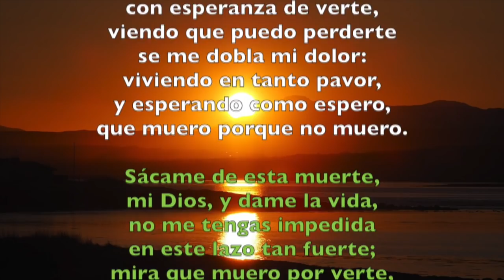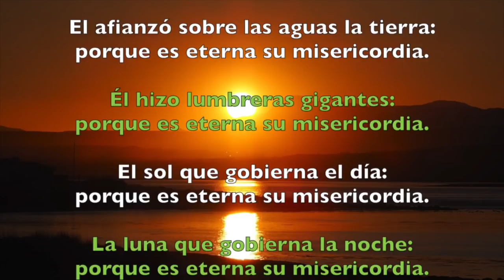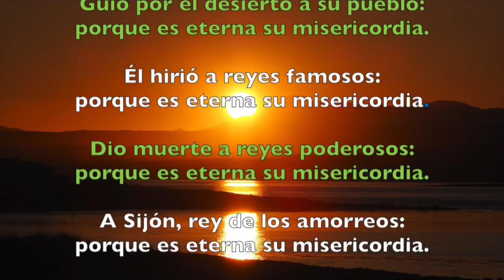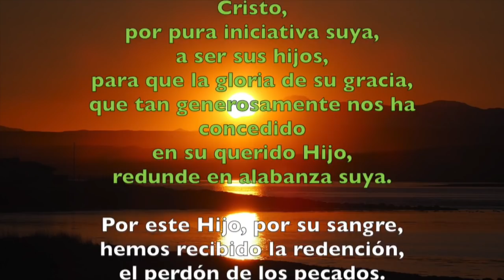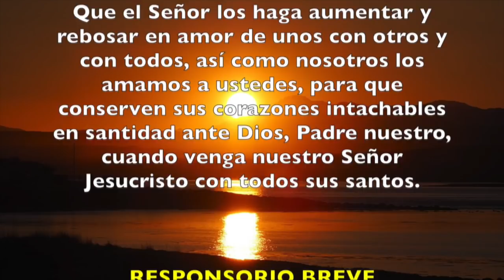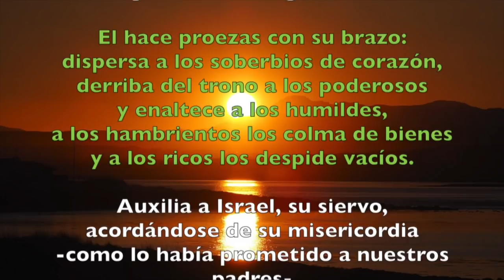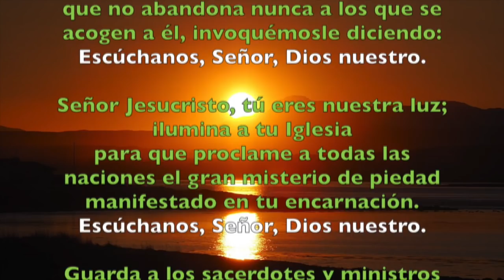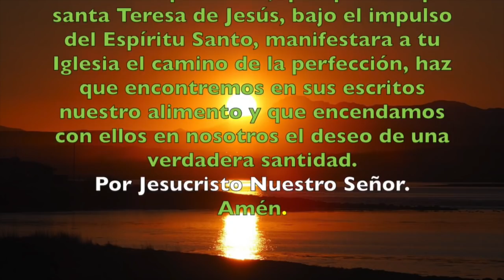Oración de la tarde (Vísperas), LUNES 15 DE OCTUBRE 2018 | Padre Sam